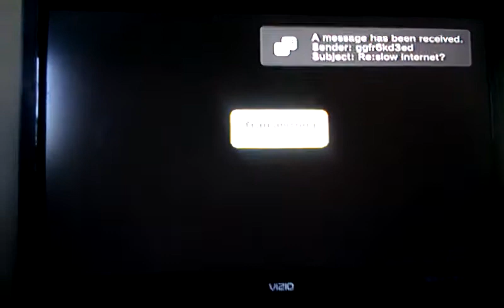Battle revenge. 1 vs 1 Naruto vs sasuke